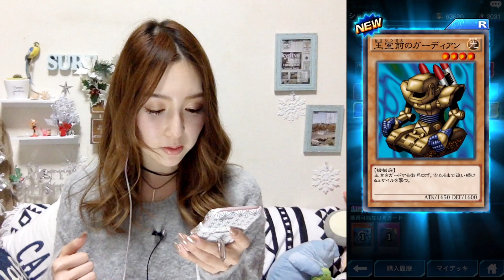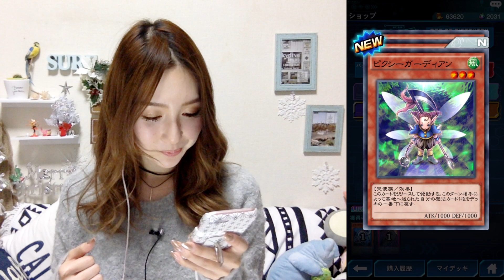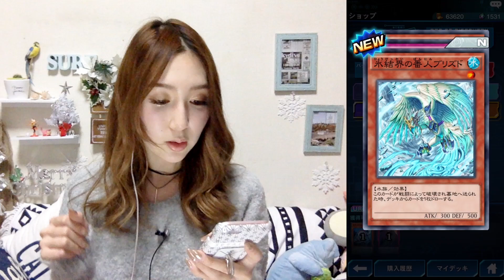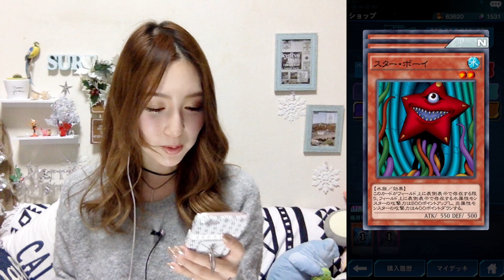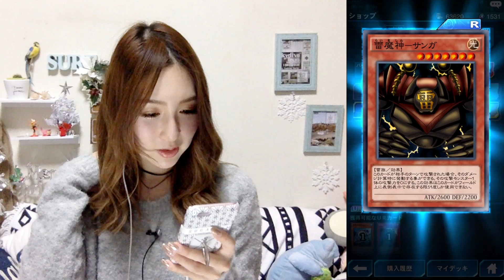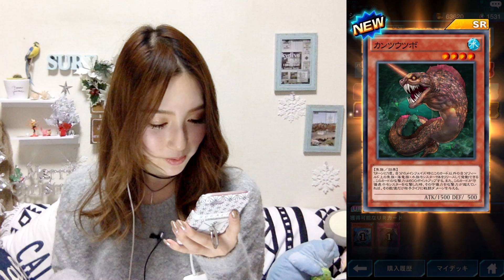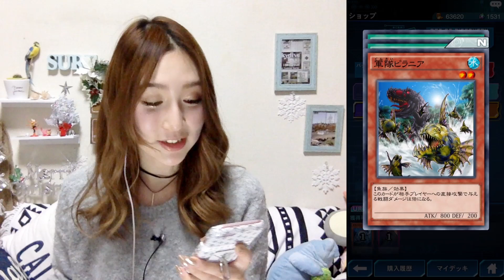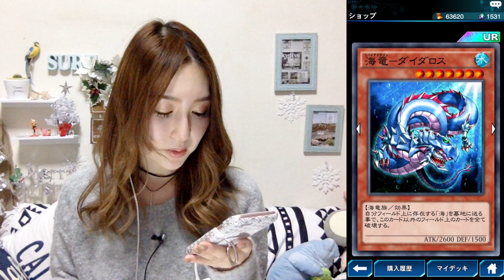【遊戯王デュエルリンクス】新弾！エイジ・オブ・ディスカバリー！20パック開封してみた★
新弾！エイジオブディスカバリーを20パック開封！＼(^o^)／
バトル初心者なのでこのカード使えるよ！とか教えて下さい！m(_ _)m